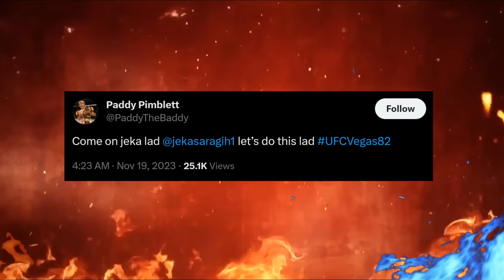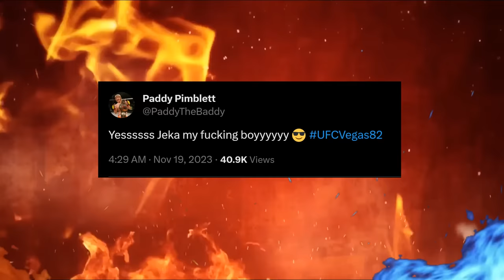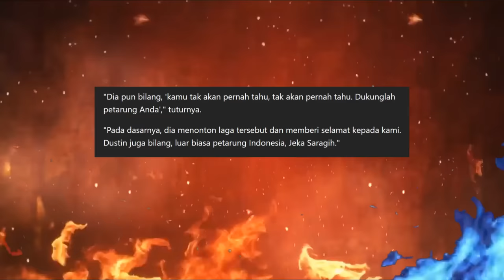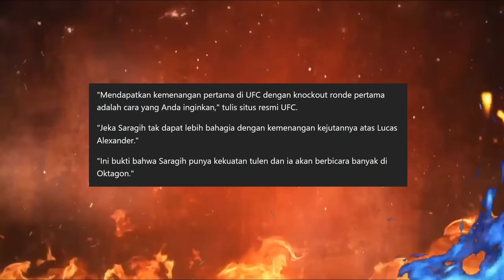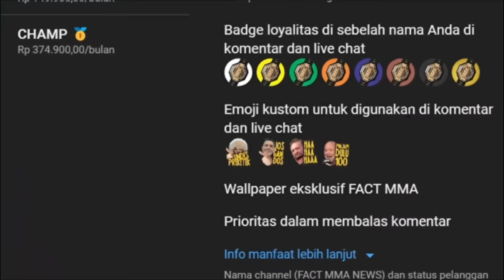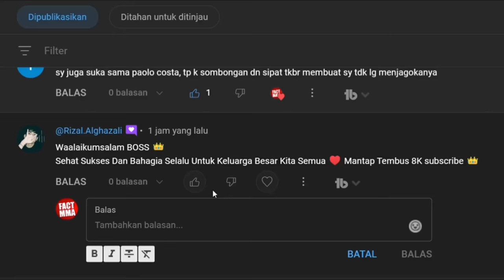BEGINI REAKSI KHABIB, MAKHACHEV & PIMBLETT🔥SAAT JEKA SARAGIH MENGHABISI LUCAS ALEXANDER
TAK TERKALAHKAN
TAK TERLUPAKAN
DAN TAK TERGANTIKAN
USMAN NURMAGOMEDOV